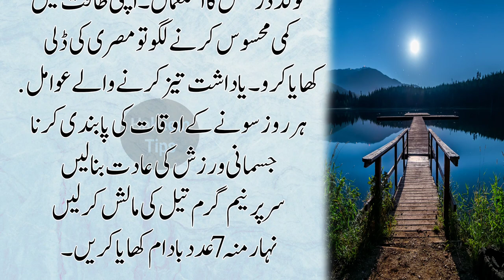Best Quotes For Women In Urdu | Episode 12 | Hakeem Tips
This content is for informational and educational purposes only. It is not intended to provide medical advice or to take the place of such advice or treatment from a personal physician. All readers/viewers of this content are advised to consult their doctors or qualified health professionals regarding specific health questions.

Regards: Hakeem Tips Channel

Uploaded by :
Hakeem Tips

Minutes recipe | Quotes | Evening snack recipe | snacks | quick snack recipe |

Hakeem Tips is an entertainment YouTube
channel.